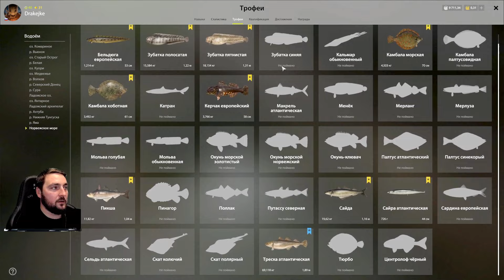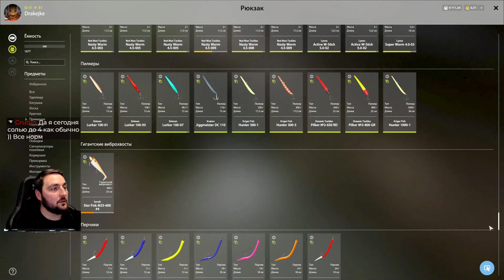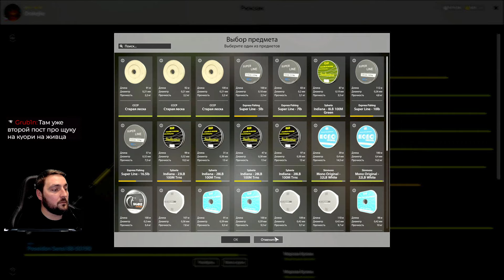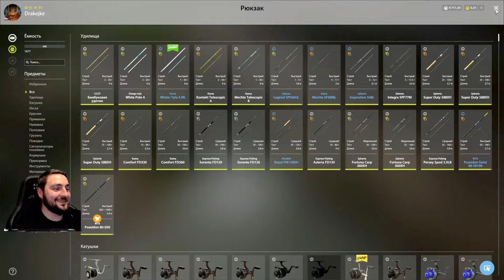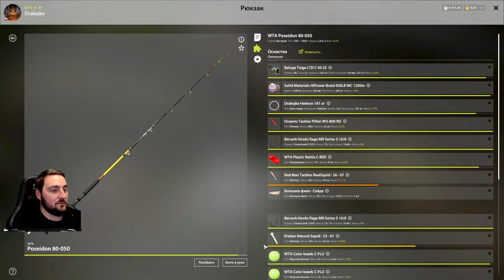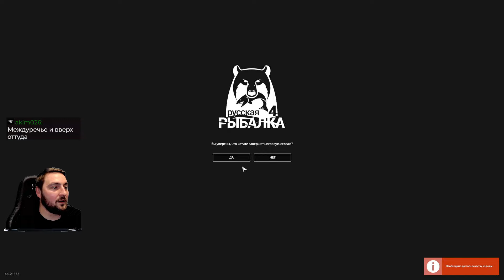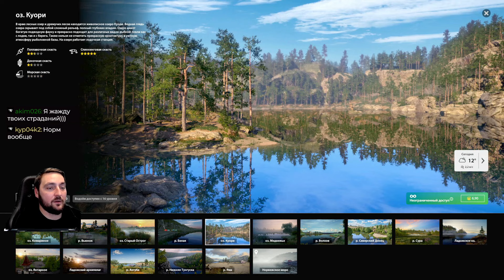Проверяем точку у буйков на 120 м / Норвежское море / Русская рыбалка 4 /